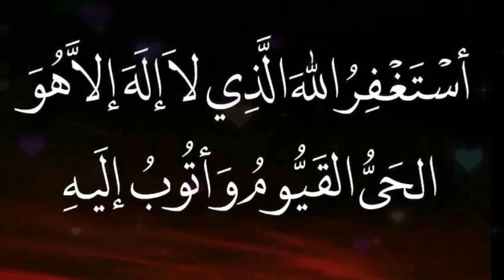শুধু ১টি শব্দের জিকির দুশ্চিন্তা বিপদ অভাব দুর হবে। সবকিছুতে বরকত হবে। All bangla dua wazifa